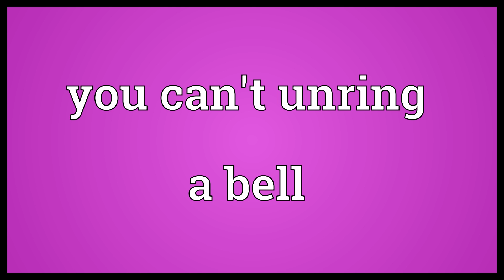You can't unring a bell Meaning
Video shows what you can't unring a bell means. Some things can't be undone..  You can't unring a bell Meaning. How to pronounce, definition audio dictionary. How to say you can't unring a bell. Powered by MaryTTS, Wiktionary